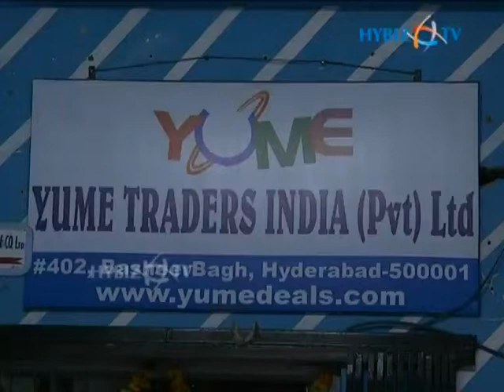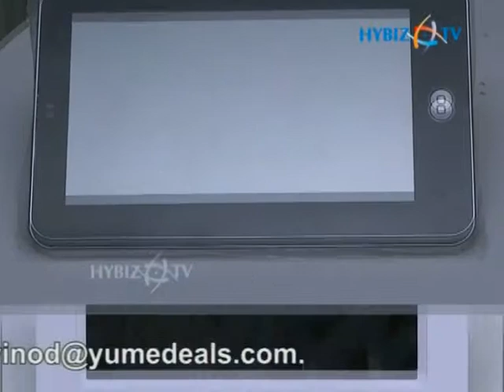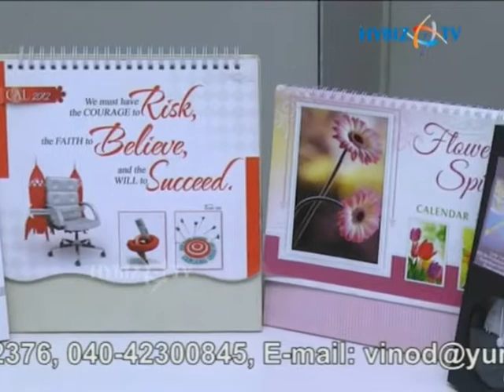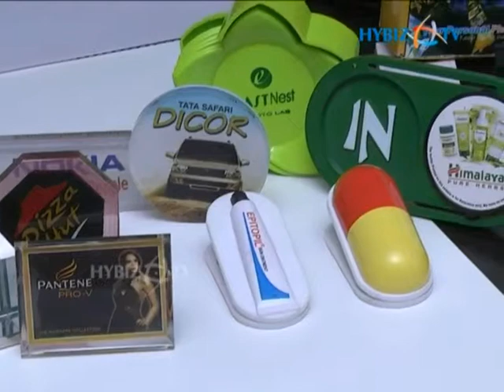Yume Traders India Pvt Ltd.